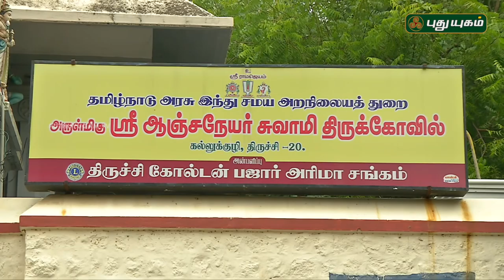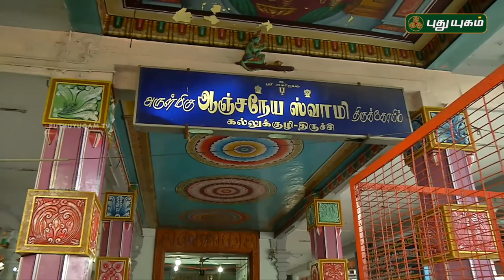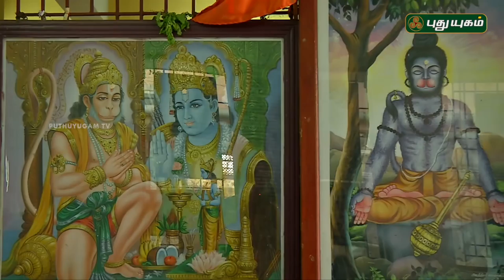அருள்மிகு ஆஞ்சநேய ஸ்வாமி திருக்கோயில், திருச்சி | Alayangal Arputhangal | 21/04/2018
அருள்மிகு ஆஞ்சநேய ஸ்வாமி திருக்கோயில்
கல்லுக்குழி, திருச்சி